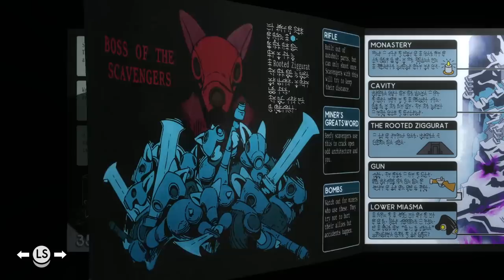Let's Play Tunic Part 12 (Patreon Chosen Game)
Keep your wits about you and be brave, little fox!